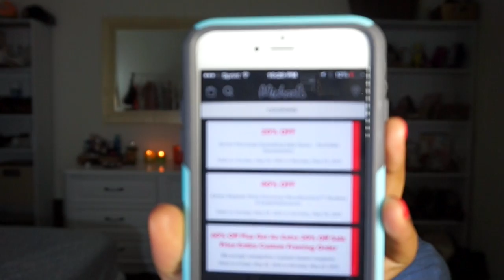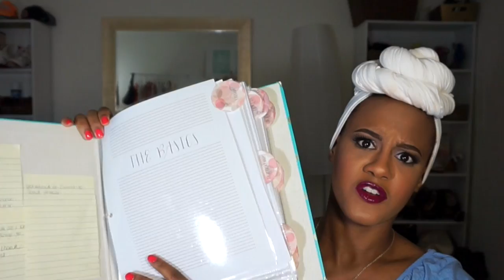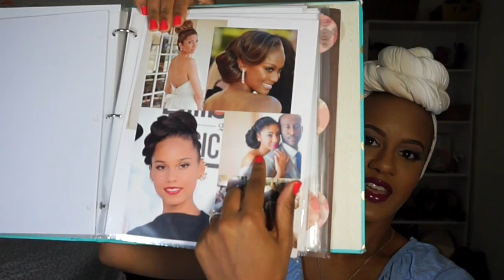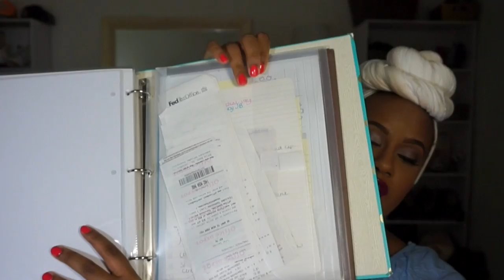Wedding Planning Vlog| Wedding Binder, Dress Shopping Fail, Wedding on a budget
Hey loves, I am so excited to share my very first wedding vlog with you all. So much has happened along the way and now that we are finally 60 days out from the big day, I'm ready to share the nitty gritty and let you all know how things have been going.

|BINDER|
Purchased from Target

❤LEARN MORE ABOUT THE MODERN MAXWELLS❤